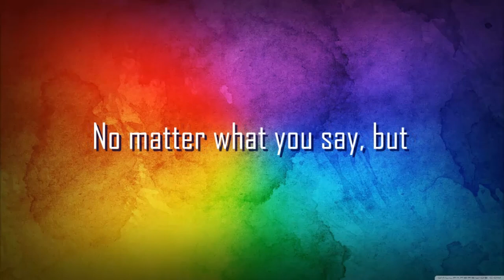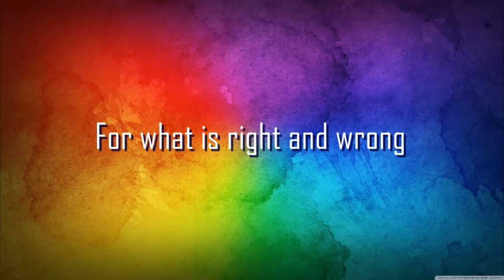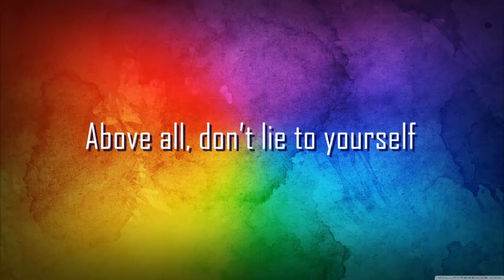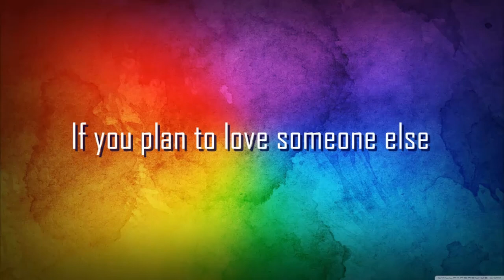Don't Lie to Yourself by Matt Vollmer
“Above all, don't lie to yourself. The man who lies to himself and listens to his own lie comes to a point that he cannot distinguish the truth within him, or around him, and so loses all respect for himself and for others. And having no respect he ceases to love.” ~ Fyodor Dostoyevsky, The Brothers Karamazov